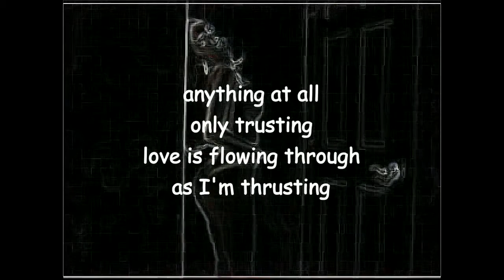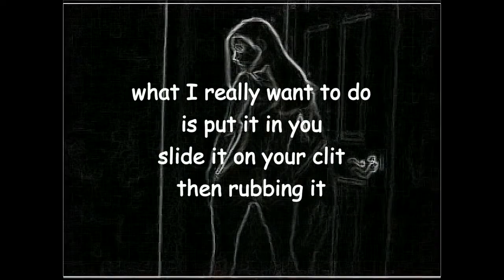pleasureprobe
Poem by Lawrence Hearn, modern master of erotic rhyme, at BCPOETRY.CA